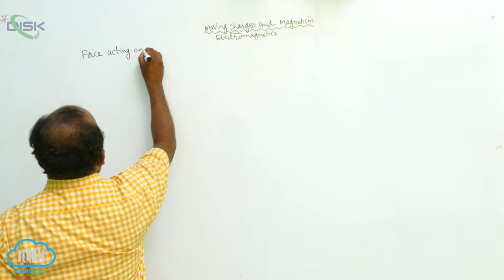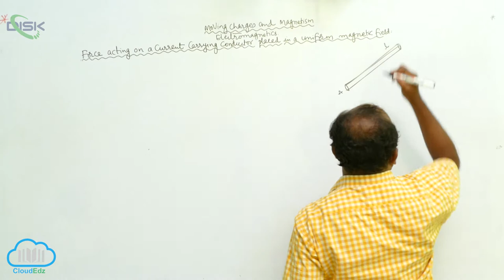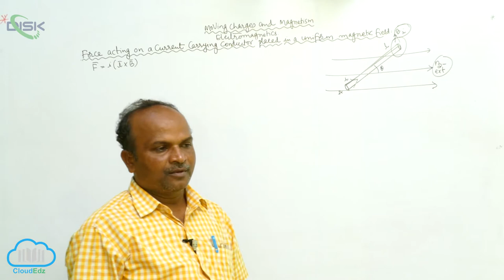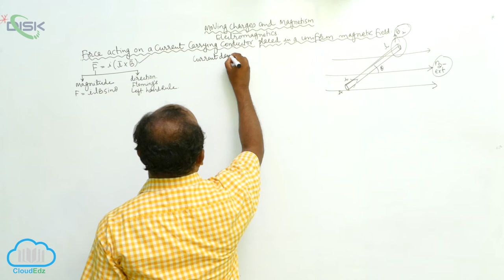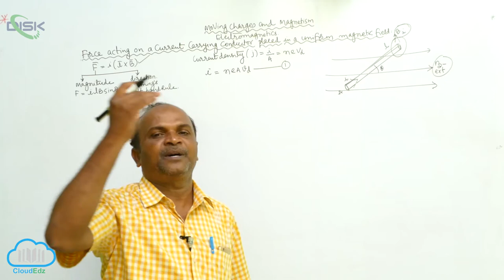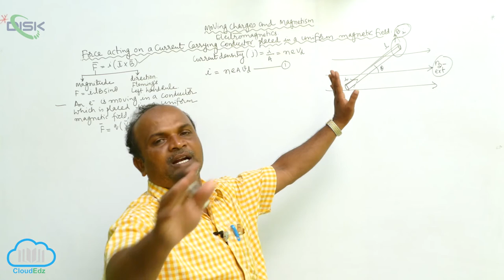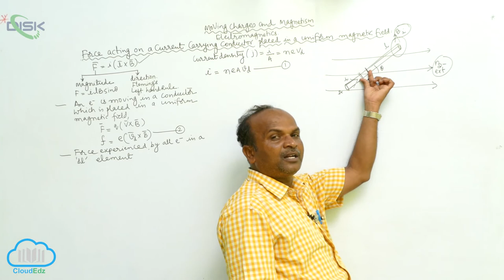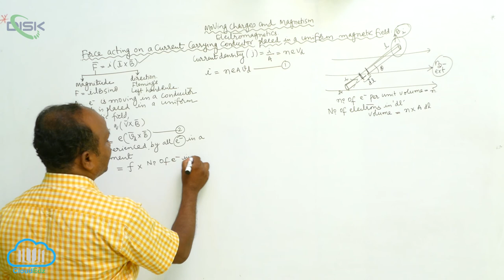Magnetic Force || Magnetic force 2 || Disk Telangana